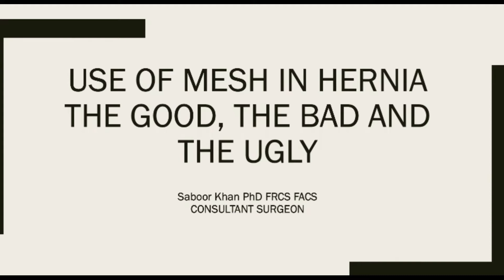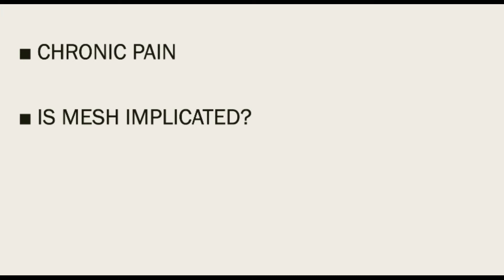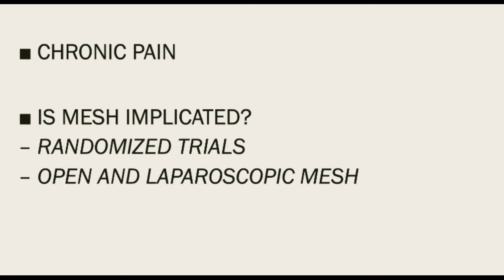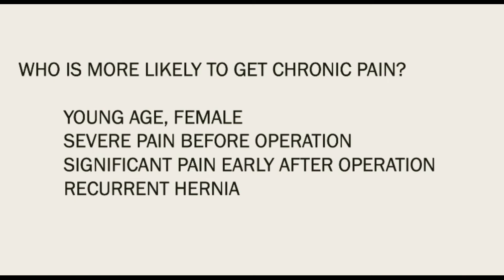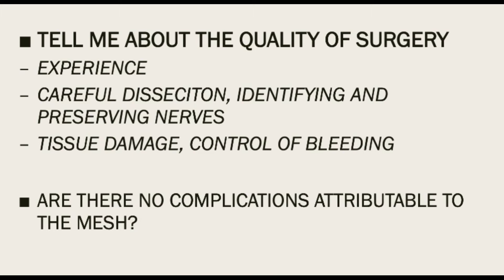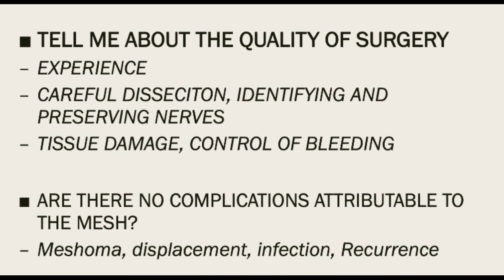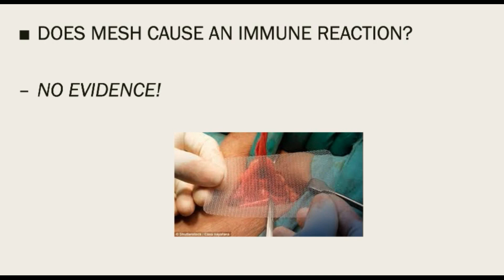Is Mesh safe for hernia repair?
The use of mesh in hernia repair has become controversial over the last decade or so. What is the truth about the concerns around mesh repair of hernia? Is mesh safe? This short video seeks to address this from the perspective of research evidence.

Chronic pain after mesh versus non-mesh repair of inguinal hernias: A systematic review and a network meta-analysis of randomized controlled trials
Stina Öberg 1, Kristoffer Andresen 2, Tobias W Klausen 3, Jacob Rosenberg 2
Surgery 2018 May;163(5):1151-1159. doi: 10.1016/j.surg.2017.12.017.
Epub 2018 Mar 13. PMID: 29506882 DOI: 10.1016/j.surg.2017.12.017

Abstract
Background: Chronic pain affects 10%-12% of patients after inguinal hernia repairs. Some have suggested that less foreign material may theoretically prevent pain. If the prevalence of chronic pain is less after nonmesh repairs, selected hernias might be repaired without mesh. Our aim was to clarify if nonmesh repairs are superior to mesh repairs regarding chronic pain.

Methods: For this systematic review, searches were conducted in five databases. The main outcome was chronic pain reported a minimum of six months after mesh and nonmesh repair in adult patients with a primary inguinal hernia. Only randomized controlled trials (RCTs) were included.

Results: A total of 23 RCTs with 5,444 patients were included. The median follow up was 1.4 years (range 0.5-10). Twenty-one studies reported crude chronic pain rates, and when considering moderate and severe pain, the prevalences of pain after nonmesh repairs and mesh repairs were similar: median 3.5% (0%-16.2%) versus median 2.9% (0%-27.6%), respectively. Both the meta-analyses and the network meta-analysis indicated no difference in chronic pain rates when comparing nonmesh repairs with open- and laparoscopic mesh repairs.

Conclusion: Mesh may be used without fear of causing a greater rate of chronic pain.